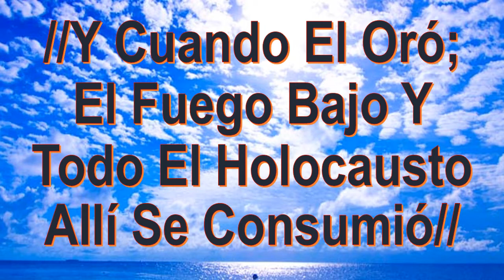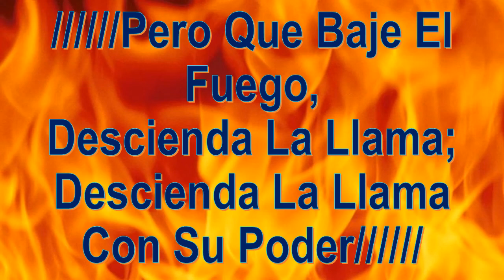Elías Oraba - Coro pestecostal